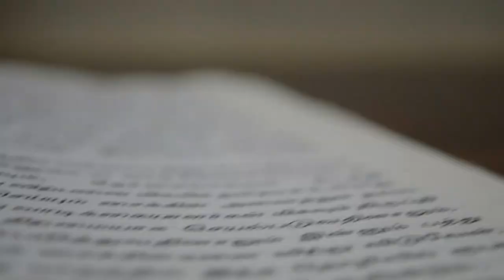SuVaDuGal(DESTINY AT ANY DECISION) -TAMIL SHORT FILM TRAILER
A NEW CREATION BY GROWING GUYS TEAM OF SECOND TRIBUTE THROUGH TRAILER..
A F-O-O-T P-R-I-N-T BY HARIPRAKASH
CINEMATOGRAPHY-HARIHARAN,HARIKRISHNAN,HARIPRAKASH
CO-IDEAR-BALARATHINAM(BR)
CO-DIRECTOR-RICHARD
TEAM MEMBERS:KAMESWARAN,SIVASUBRAMANIAN,ABINAV,HARIHARAN,BALARATHINAM,HARIKRISHNAN,HARIPRAKASH,AKSHAYKUMAR,RICHARD.
SCREENPLAY - AKSHAY KUMAR
SCRIPT:HARIHARAN...